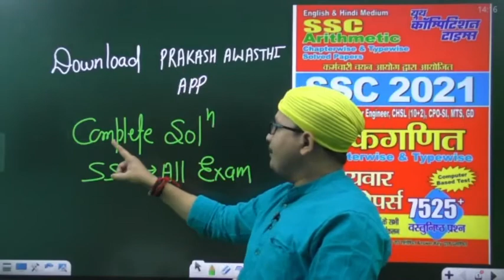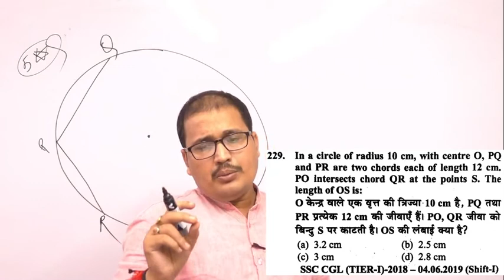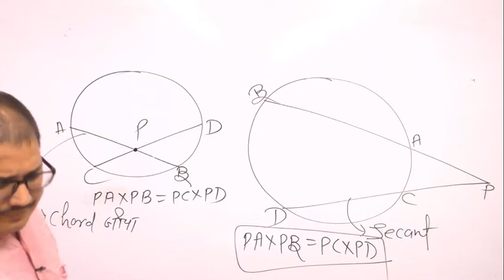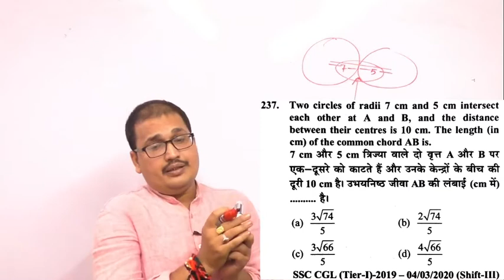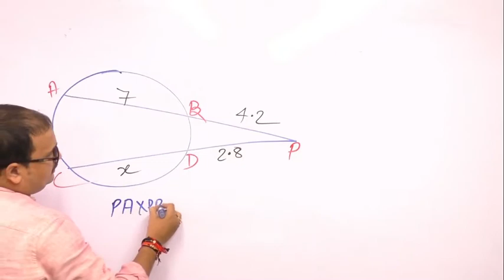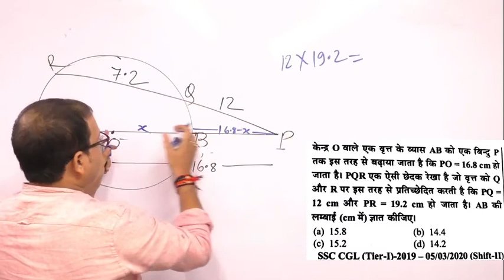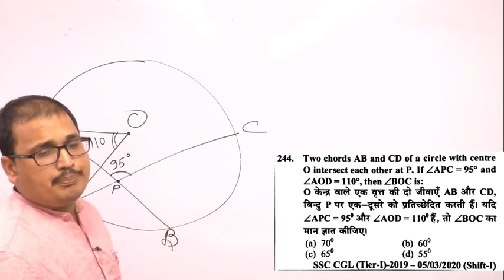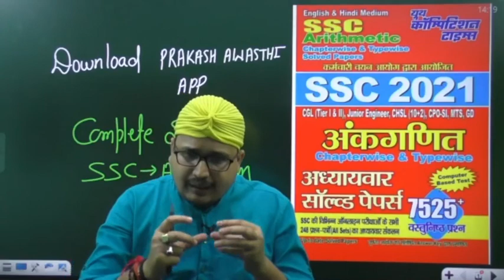Youth Competition Maths(YCT) GEOMETRY ज्यामिति SSC ALL EXAM|| CHSL||CGL ||CPO||MTS